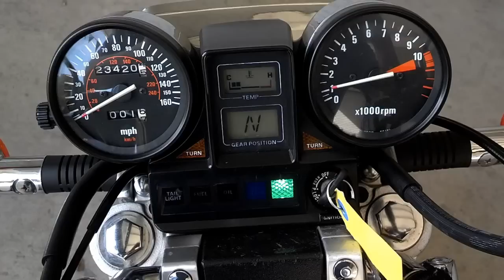1983 Honda V65 Magna VF1100C Sport Cruiser / V4 Motorcycle (1100 cc) (SOLD)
Used 1983 Honda Magna V65 For Sale at Honda of Chattanooga!

Worlds FASTEST Production Motorcycle in 1983!

1983 Honda V65 Magna VF1100C
Miles - 23,248
Corbin seat
KG Engineering adjustable backrest
HondaLine windshield available
The bike runs like a top!

Stay up to date on current Honda promotions and SALE prices at Honda of Chattanooga through our Facebook page below.

Also check out our Blog as another way to stay up to date on what's going on at Honda of Chattanooga.

Honda of Chattanooga is located in Chattanooga, TN. We have been selling Honda motorcycles , ATV ('s), scooters, dirtbikes in Chattanooga Tennessee for 50 years (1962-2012). We are a Honda PowerHouse Dealer so we also carry Honda generators, lawnmowers, tillers etc. We plan on being around for another 50 years to help you in any way that we can.